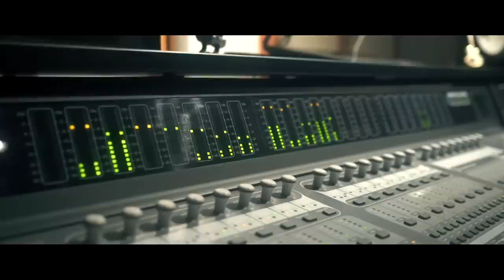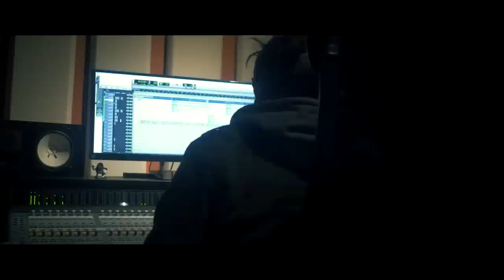Da Crook | Gang Shit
2018 Gang Shit Official Music Video

Listen to “Gang Shit” and Da Crook’s other music on Spotify

Listen to “Gang Shit” and Da Crook’s other music on Apple Music